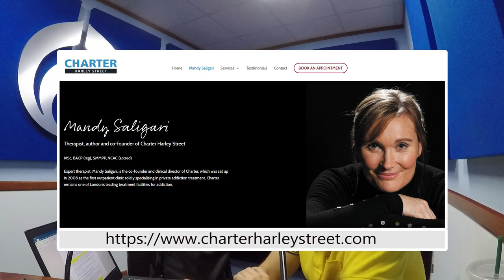¿Drogarías a tu hijo? | CompuFormulaMx | 28 Agosto 2019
¿Drogarías a tu hijo?
Darle un celular o Tablet a un niño menor a 8 años es como darle drogas. Un niño con una obsesión con el teléfono celular es como un adicto.
La tecnología ha hecho mucho para que nuestras vidas sean más fáciles y más eficientes. Es más yo vivo de eso.  Lo malo ahorita es que , se está volviendo común que los niños tengan su propio dispositivo móvil, los padres deben pensar en el impacto que estos pueden tener en sus hijos.